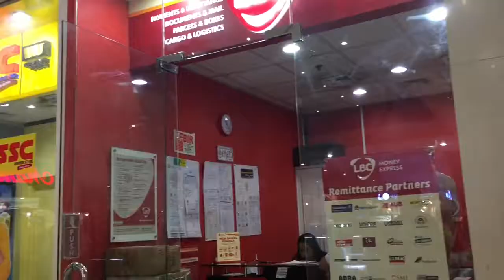Since I Binge Watch Itsjudyslife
This is just a day in a life which i want to vlog having been inspired with itsjudyslife vlogs. 💕 Sorry for the accent 😂